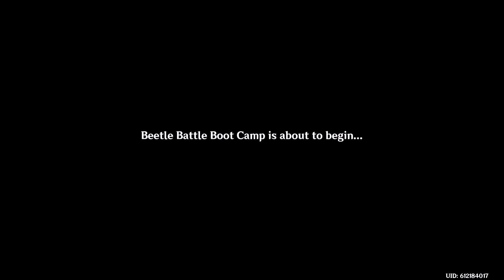epic beetle fight